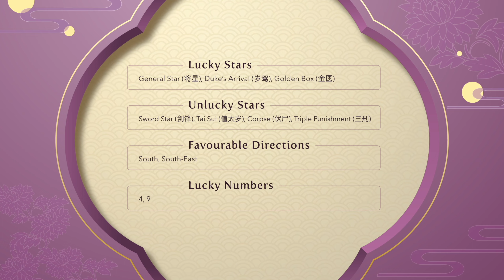2023 Zodiac Forecast - Rabbit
Auspicious Stars - General Star (将星), Duke’s Arrival (岁驾), Golden Box (金匮)

Inauspicious Stars - Sword Star (剑锋), Tai Sui (值太岁), Corpse (伏尸), Triple Punishment (三刑)

Wealth Luck -
Due to conflicts with Tai Sui, you should stay cautious and make careful decisions regarding how financial resources are distributed. Otherwise, your decisions may lead to financial losses.

Career Luck -
The influence of Tai Sui may cause you to experience hindrances to your career development. Keeping an open mind will allow you to focus on your goal, as haste and anxiety will disrupt your career progression.

Relationship Luck -
Small conflicts and misunderstandings may happen in your relationship, but take a step back and refrain from making impulsive decisions. It is recommended to only commit to long-term relationships, as short-term relationships may prove to be tumultuous.

Health Luck -
Due to Tai Sui, your health may be affected in 2023. Bouts of mental block may cause a downturn in your mood. Sports and activities that include cardio exercise may help to alleviate stress. Additionally, be mindful of your health while travelling overseas.

Lucky Number - 4, 9